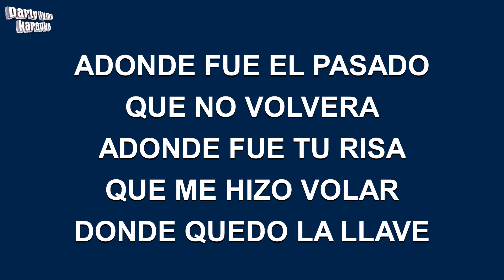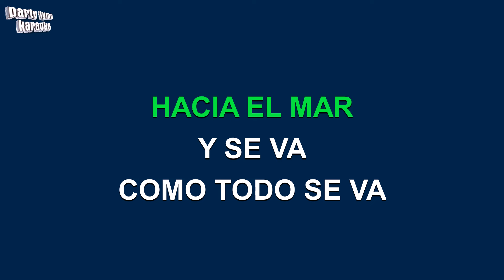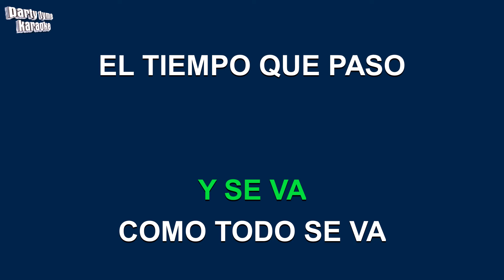Enrique Iglesias - Donde Estan Corazon (Versión Karaoke)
Versión karaoke de 'Donde Estan Corazon'
hecho popular por Enrique Iglesias,